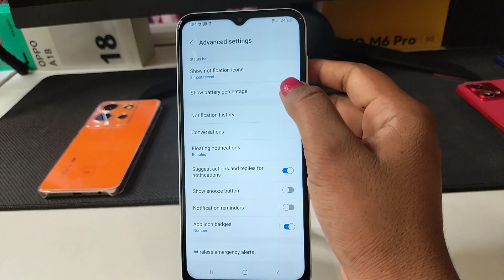Samsung galaxy m44 Me Battery Percentage Kaise show Kare | How To Show Battery % In Samsung m44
Samsung  galaxy m44 Me Battery Percentage Kaise show Kare
samsung mobile mein battery percentage kaise set karen
samsung mobile mein battery
samsung  galaxy m44 mein battery kaise badhaye
how to show battery percentage on samsung  galaxy m44
percentage setting
battery percentage samsung
how to show battery
percentage on samsung  galaxy m44
samsung  galaxy m44 battery percentage setting,